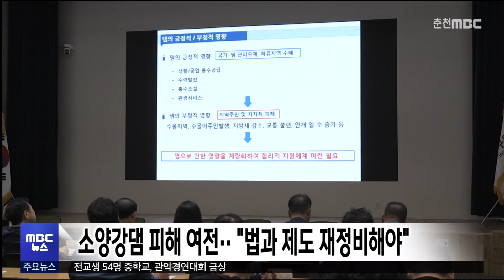소양강댐 피해 여전.. "법과 제도 재정비해야"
소양강댐 건설로 피해를 입은
주변 지역을 위해 관련 법과 제도를
재정비해야 한다는 의견이 나왔습니다.

 소양강댐 주변 지역 활성화 포럼에서는
소양강댐이 건설된 지 50년이 지났지만,
주변 지역은 개발 규제와 불편한 교통,
안개 일 수 증가로 여전히 피해가
크다고 지적됐습니다.

 이에 따라 소양강댐 초과 수익
지자체 환원과 지원금 배분 방식 개선 등이
필요하다는 의견이 제기됐습니다.

 또, 강원특별법에 댐 주변 지역
활성화 특례를 둬 대책 사업 추진 기반을
마련해야 한다는 주장이 나왔습니다.